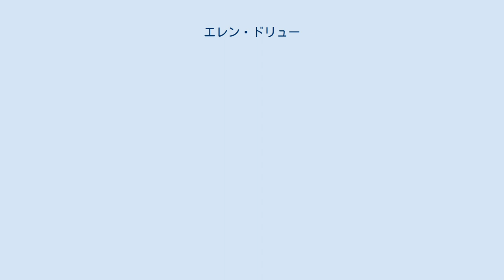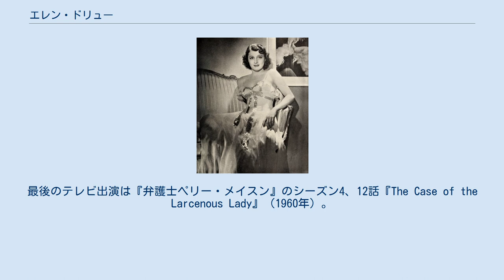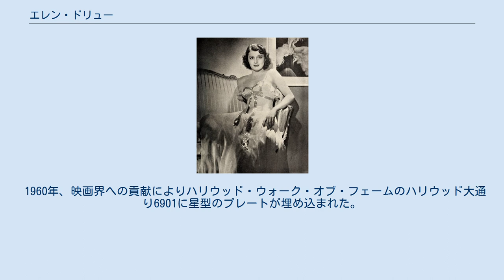エレン・ドリュー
エレン・ドリュー（1915年11月23日 - 2003年12月3日）は、アメリカ合衆国の映画女優。
 ミズーリ州カンザスシティにアイルランド系理容師の娘として生まれる。
本名エスター・ロレッタ・レイ（Esther Loretta Ray）。
様々な職業に就きながら、多くの美人コンテストで優勝。
スターになることを目指してハリウッドに行く。
アイスクリーム店で働いていた時、客の一人だった俳優のウィリアム・デマレストに見いだされ、映画界入り。
 テリー・レイ（Terry Ray）という芸名でデビューしようとしたら、同名の男性俳優がいた。
協議の結果、帽子でくじをひいてどちらかが名前を変更することになり、負けた男優のテリー・レイはテリー・レインズに、勝った彼女はそのままテリー・レイの名前でデビューした。
 その名前で25本の映画に出演した後、エレン・ドリューに改名。
1938年から1944年にかけてパラマウント映画専属として、年6本の映画に出演。
『Sing, You Sinners』（1938年）ではビング・クロスビーと、『The Lady's from Kentucky』（1939年）ではジョージ・ラフトと共演した。
1944年にRKOに移籍。
『吸血鬼ボボラカ』（1945年）などに出演。
 第二次世界大戦後は各社で、『Johnny O'Clock』（1947年）、『コロラド』（1948年）、『銃弾都市』（1949年）、『アリゾナのバロン』（1950年）などに出演。
1950年代になると映画の仕事が減り、テレビドラマに出演する。
最後のテレビ出演は『弁護士ペリー・メイスン』のシーズン4、12話『The Case of the Larcenous Lady』（1960年）。
 映画・テレビ以外では1943年7月25日にCBSラジオの『Silver Theater』のラジオドラマ『China Bridge』でプレストン・フォスターと共演。
 私生活では4度の結婚。
2度目の結婚は脚本家のサイ・バートレットとで、1941年8月16日ネバダ州タホ湖で挙式した。
 2003年12月3日、カリフォルニア州パームデザートで肝臓病 のため死去。
88歳だった。
死後、火葬され海に散骨された。
 1960年、映画界への貢献によりハリウッド・ウォーク・オブ・フェームのハリウッド大通り6901に星型のプレートが埋め込まれた。